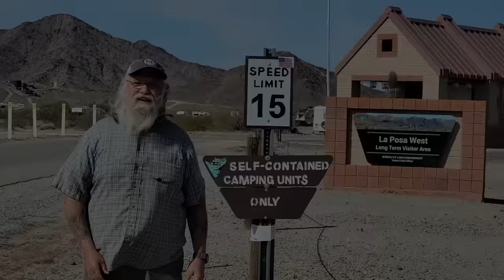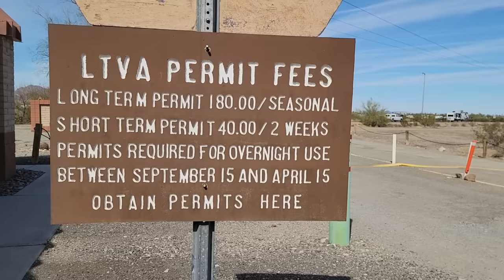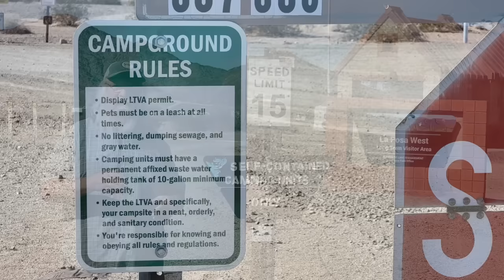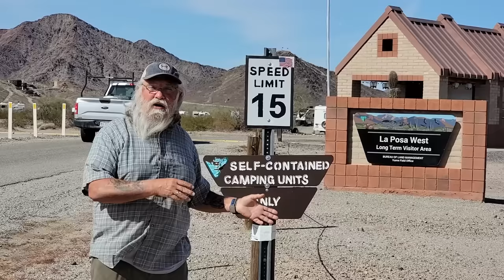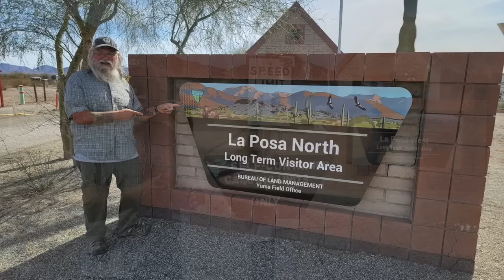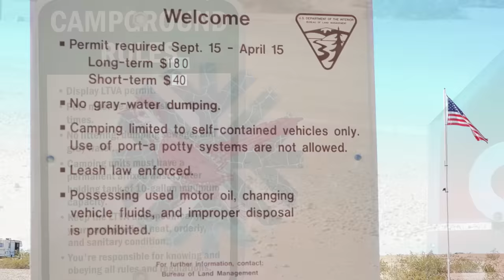$25 DOLLARS a MONTH RENT While Living in a Van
Live REALLY CHEAP by staying in a LTVA with cheap rent! A multi month permit  is good at any BLM LTVA for 7 MONTHS (Oct-April in Quartzsite) is ONLY  $180, which breaks down to just $25.71 PER MONTH!  You can stay or move between LTVA's as you wish with this pass.

*POWER STATIONS I RECOMMEND: SOME OF THESE WILL BE ON SALE DURING BLACK FRIDAY, NOW EXTENDED FROM NOV 17 to NOV 27, 2023 on AMAZON*

✅Bluetti 200MAX
✅Bluetti AC180
✅NEW Bluetti AC70
✅Bluetti EB70
✅Bluetti AC2A
✅Bluetti EB3A
✅All BLuetti Power Stations